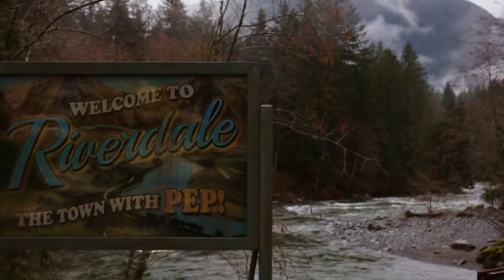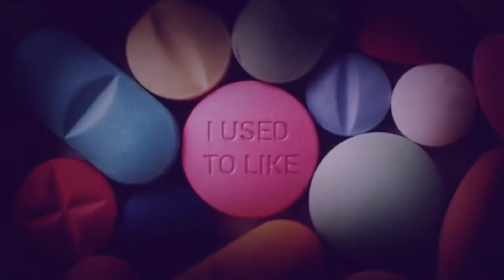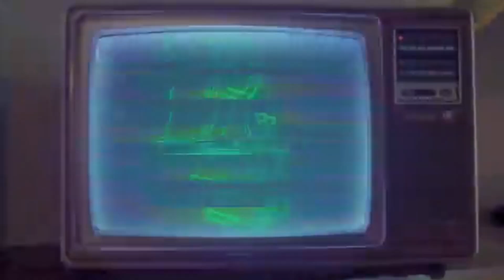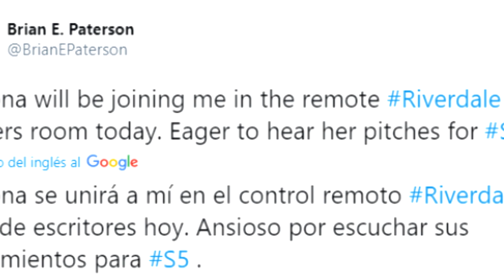¡Las 8 MEJORES CANCIONES que han salido en Riverdale! 🎵 | Parte 1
Gracias por estar aquí, ¡únete a la familia si aún no lo estás! ❤️

⭐️¡Usa mi código: AzzaB7 (tal como está escrito)